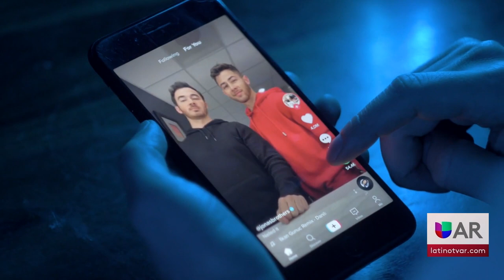Proyecto de ley busca prohibir uso TikTok en dispositivos en agencias estatales